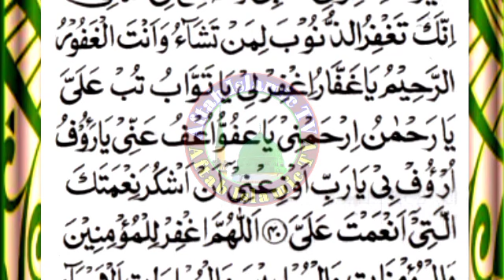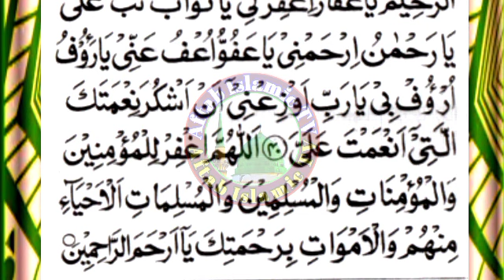40 astaghfar full / 40 istaghfar || cahal istaghfar | futin istaghfar duaen چالیس استغفار دعائیں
Istaghfar full //40 Astaghfar Cahal Istaghfar ||futin istaghfar Duaen چالیس استغفار دعائیں 40
چالیس-استغفار